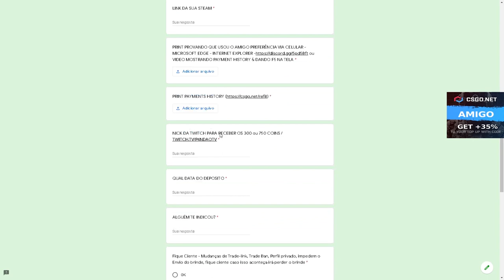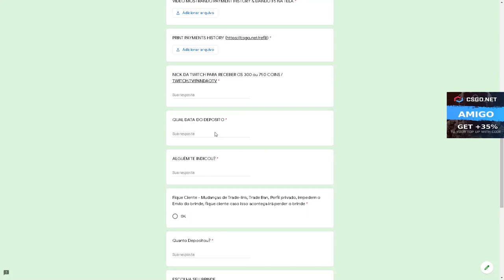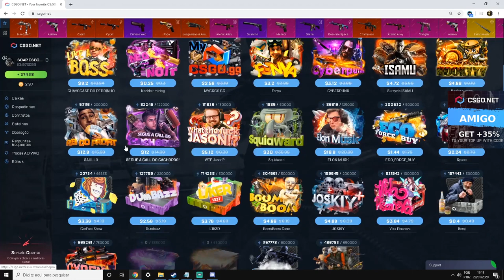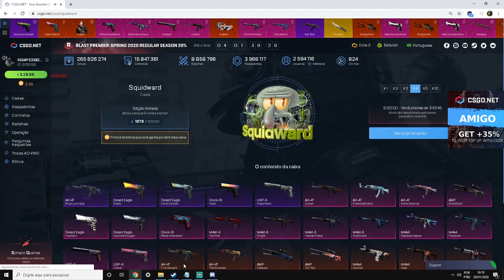ABRINDO R$ 1000 em CAIXAS no CSGO Net